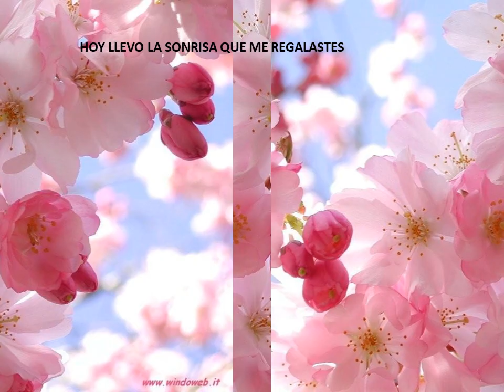HERMOSA NATURALEZA V